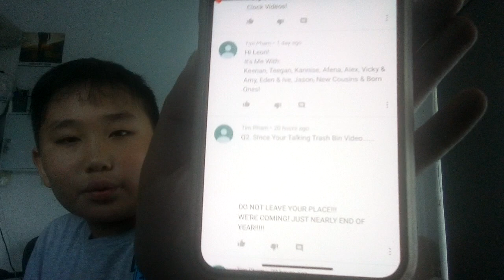Q&A part 1